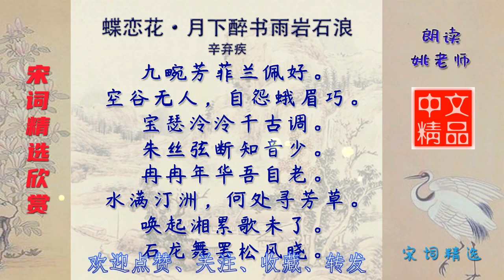蝶恋花·月下醉书雨岩石浪 宋代 辛弃疾